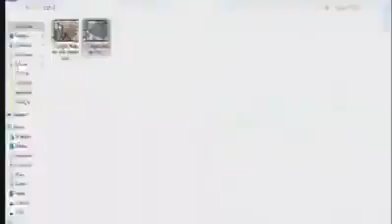మాడిమ తీపం బాబు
జగన్ కౌంటర్ to చంద్రబాబు